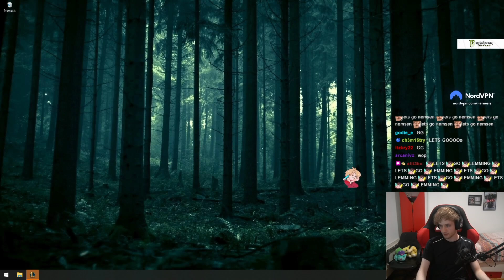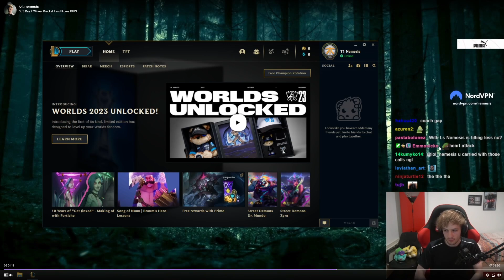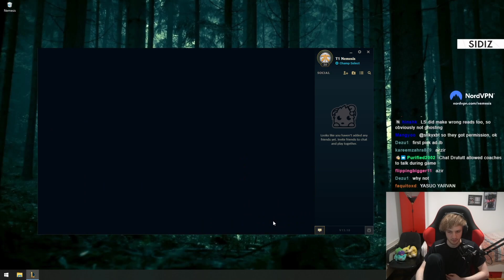Nemesis DUS game 1 vs Agurin with LS in call 13.18